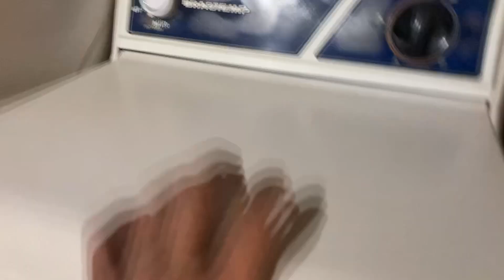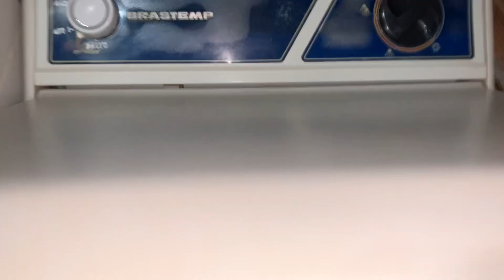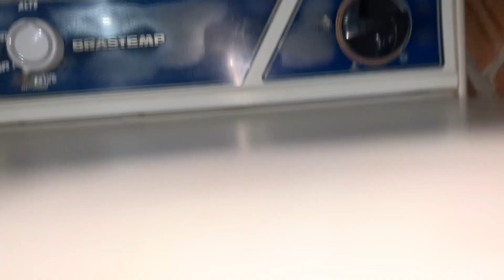Lavadora Brastemp baby mondial 4kg (BLK20) “1992” 41 peças de roupa